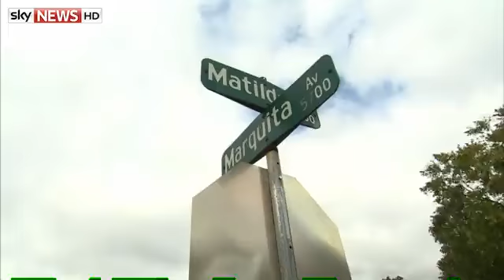Breaking News: Ebola: Dallas Nurse &#39;Clinically Stable&#39;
President Barack Obama urges health officials to quickly investigate the first case of ebola to be transmitted on US soil.